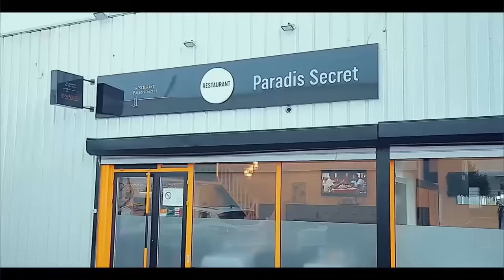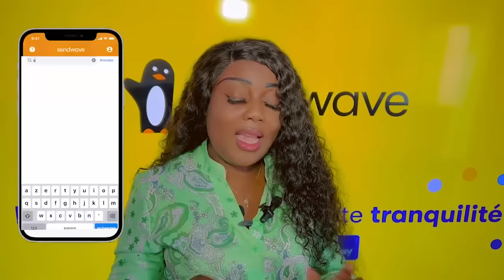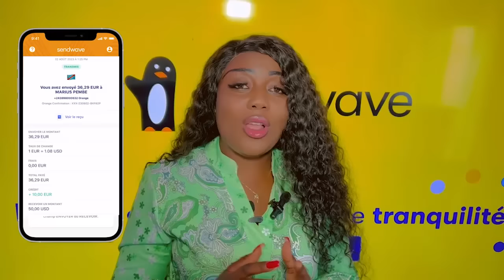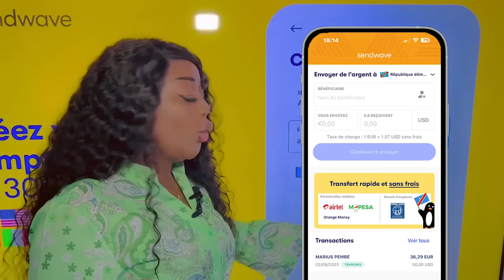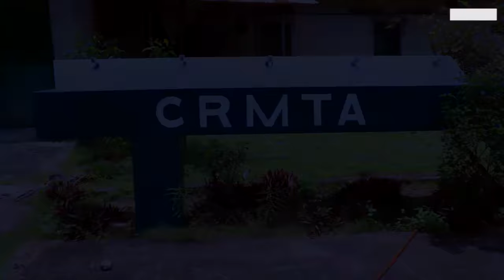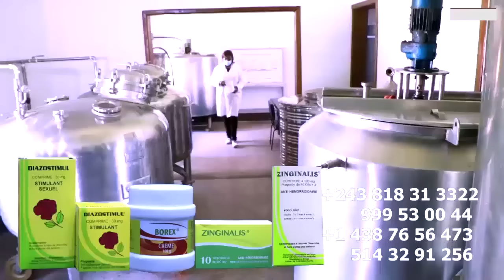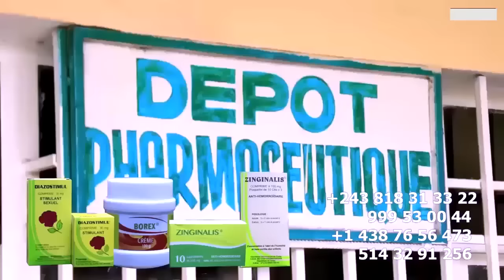ZACHARIE BABASWE ABETAMI LOKOLA NIOKA Chez FERRE JET7 LITEYA KANDA PE ABAKISI FRAPPE N’AEROPORT